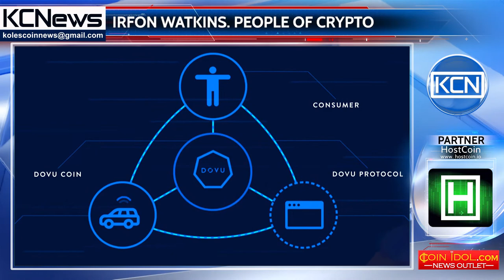People of crypto – Irfon Watkins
Meet Irfon Watkins, entrepreneur, investor, strategic advisor, digital marketer and blockchain enthusiast. Irfon, has worked in some companies before he founded his own company. His the first work experience was at Computacenter as strategic business unit director in 1998, later he worked at Cambrian Training Ltd, as chairman. After gaining a lot of experience, he decided to create his own company and he founded Coull, Bristol based data-driven video advertising company; even later the company grew and opened offices in San Francisco and New York. As blockchain technologies became popular, he founded Dovu, a blockchain powered mobility system and currently managing this company. Irfon says about his last project, that the mobility sector is powered by data and liberating the data was the problem that they were trying to solve, so their project to create a transport sector with blockchain, will be the solution.